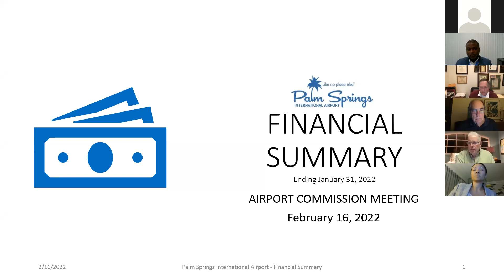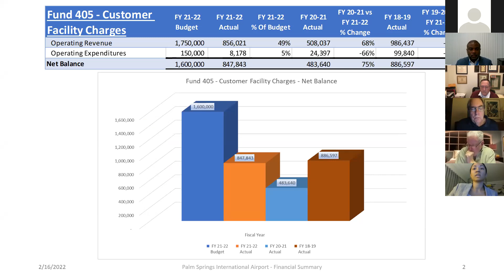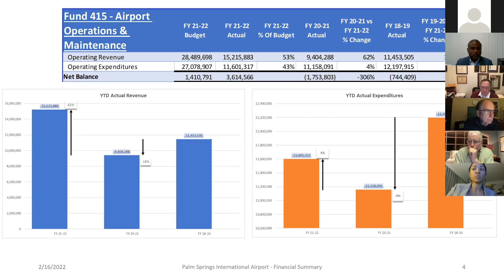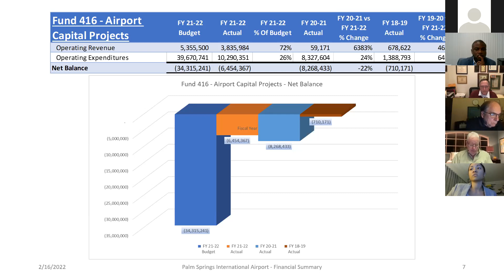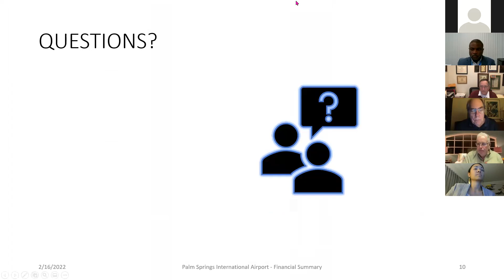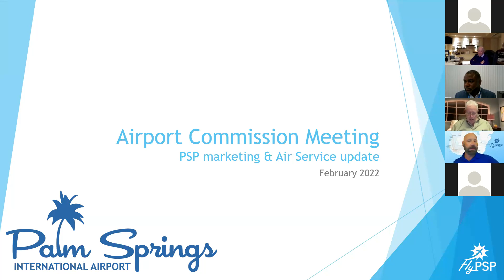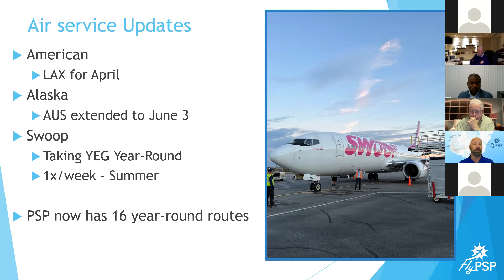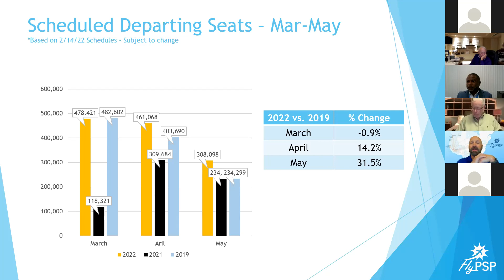Airport Commission | Feb 16 2022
City of Palm Springs: Palm Springs International Airport Commission meeting, held February 16th, 2022